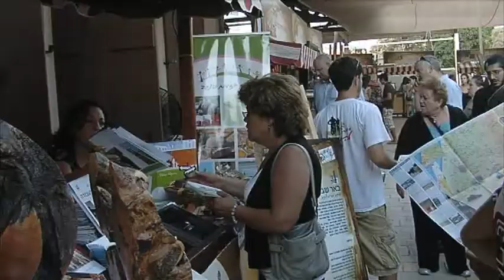נגב ברמה 44 - תוצרת הנגב בתל אביב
פסטיבל תוצרת הנגב מגיע למתחם התחנה בתל אביב

מגזין הוידאו של מועצה איזורית רמת הנגב
Video Magazin - Ramat Negev Regional Council, Israel